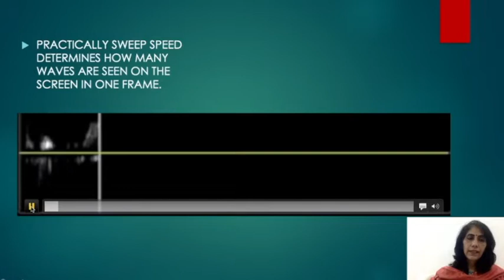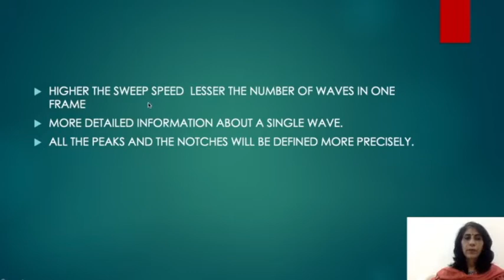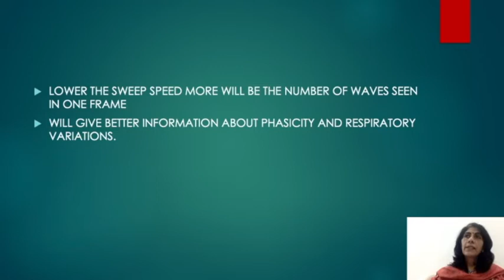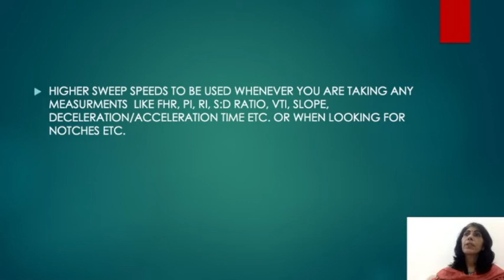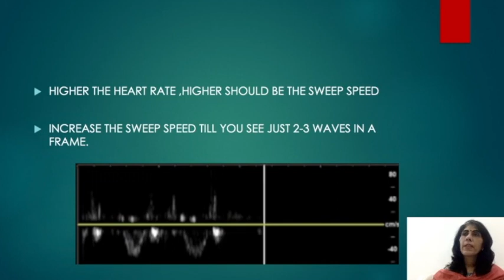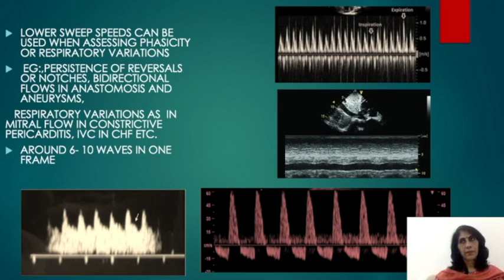SWEEP SPEED-SIGNIFICANCE AND MANIPULATION